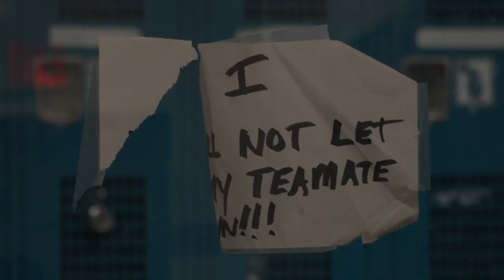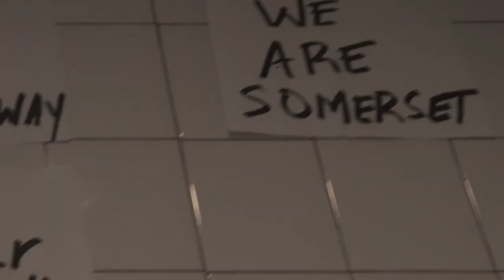Panther Pride: Year of the Panthers | Official Trailer | SATV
"Panther Pride: Year of the Panthers" Join the Somerset Panther Football team in a season full of memories! New episodes streaming in early 2023.